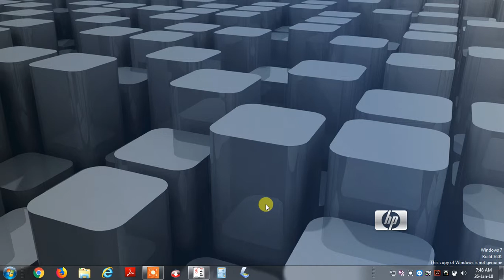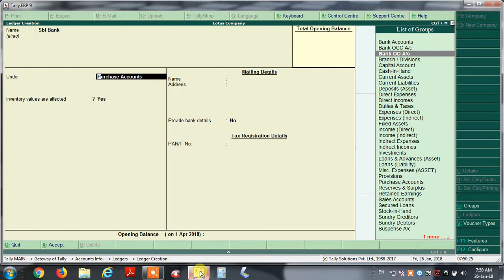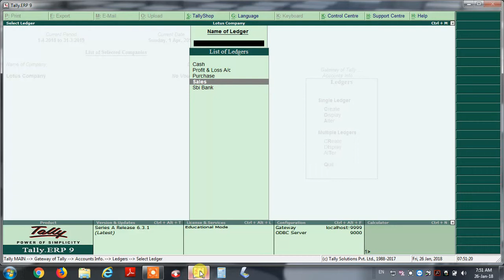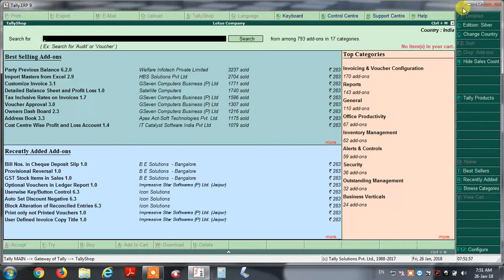Tally in telugu|| HOW TO CREATE LEDGERS IN TALLY ||TALLY2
HOW TO CREATE A LEDGER IN TALLY
TALLY IN TELUGU